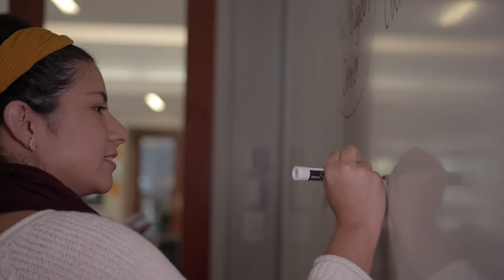Look inside Lipscomb University's Engineering Labs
Engineering students at Lipscomb University are leaders, creators, innovators. Check out the hands-on projects they're doing in the Adaptive Wall Wind Tunnel, the Fluids/Thermal Lab, the Electrical Lab, and the prototypes they're making with the 3-d printer and laser cutter in the Innovation Lab, the concrete canoe outside the Civil Labs, and more.